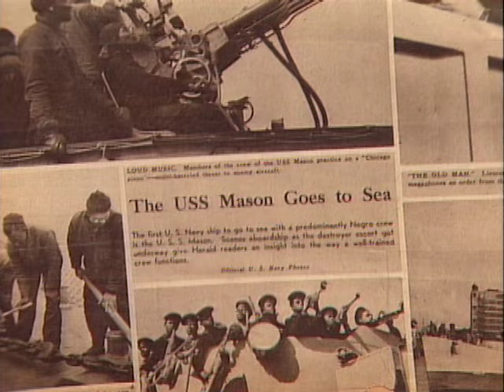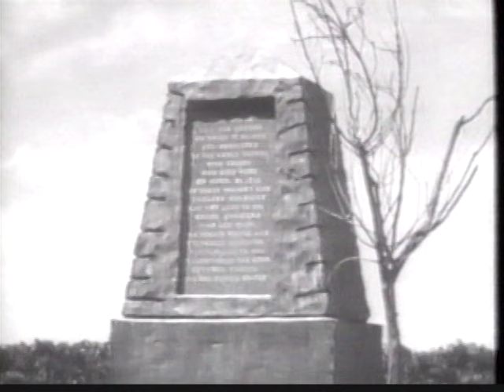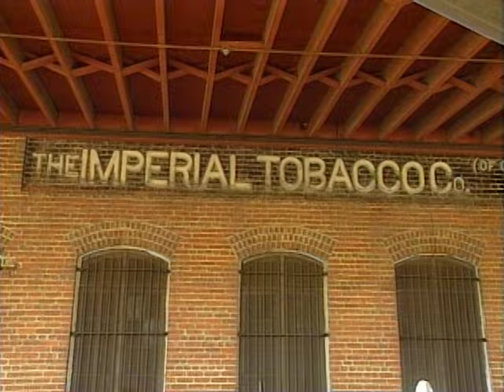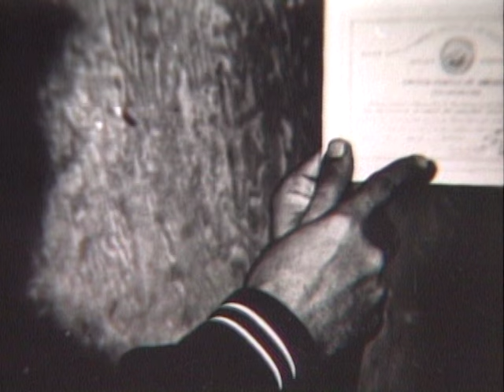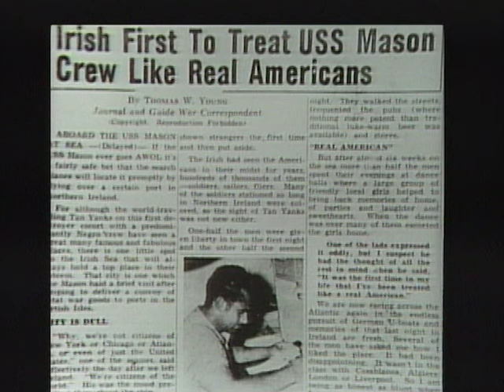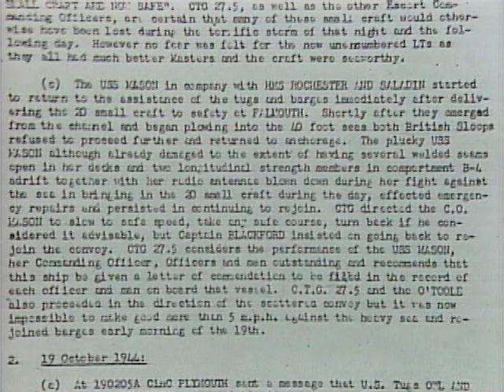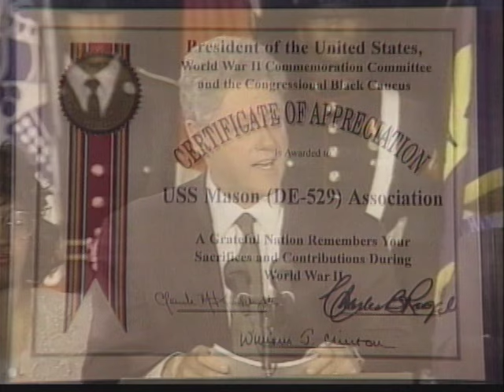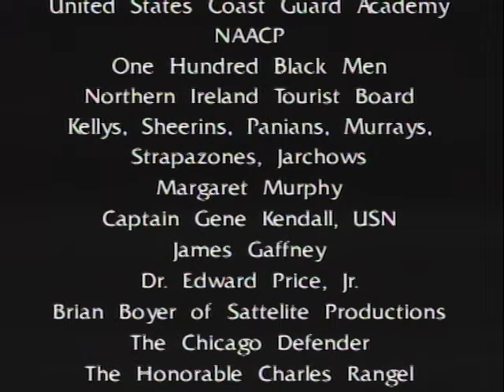Proudly We Served - The Men of the USS Mason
This is the thrilling true story of the USS Mason (DE 529) and its crew, the only African-American sailors to take a U.S. Navy warship into battle during World War II. They challenged the segregation of the U.S. Military, fought the Nazi U-boats, and won. Narrated by actor Ossie Davis, the film interweaves the personal stories of individual crew members with archival footage.